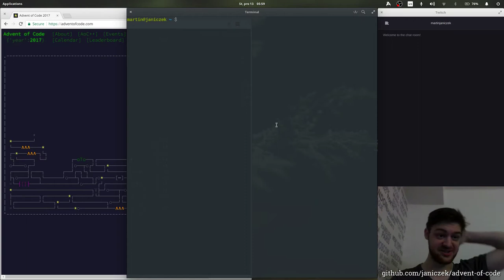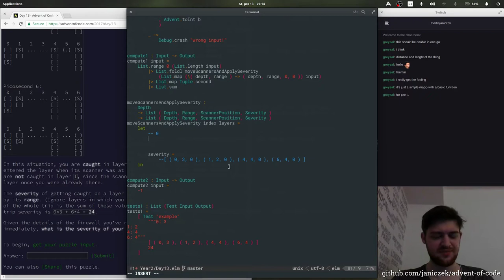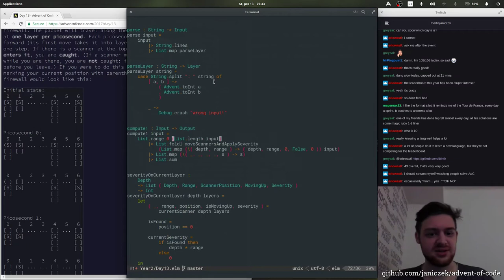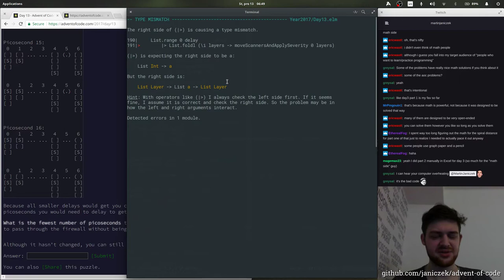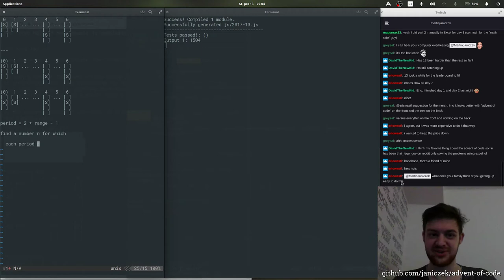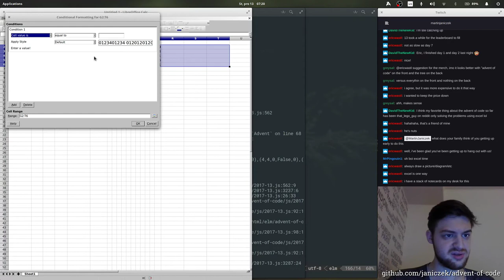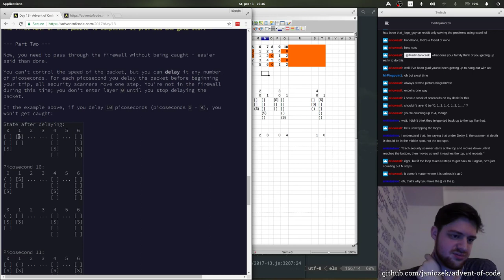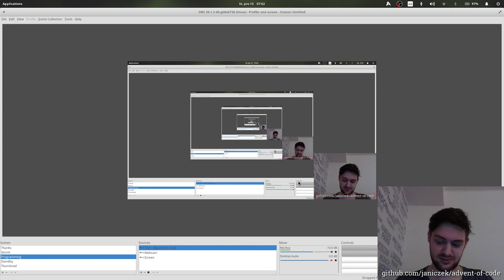Advent of Code 2017 - 13/25